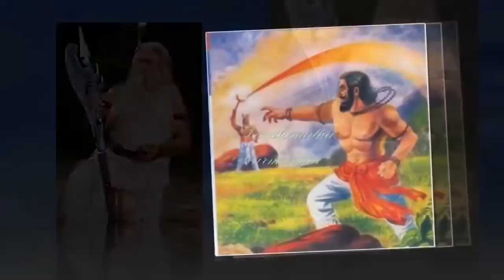ஏகலைவனை கொன்ற கிருஷ்ணர் துரோனரை கொன்ற ஏகலைவன் ஏன்? அதிர்ச்சி தகவல்